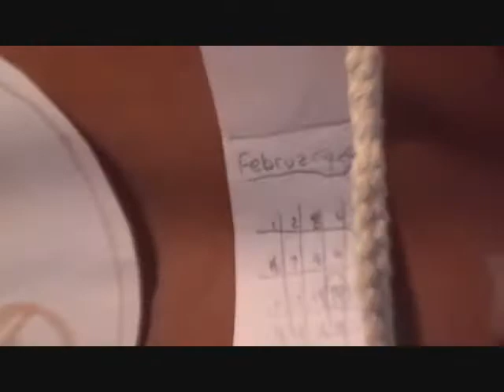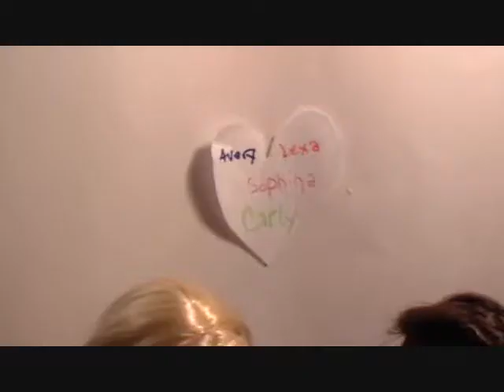Moxie Girlz Live Action Act Seven Part 1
Part 1 of the seventh act of Moxie Girlz Live Action.